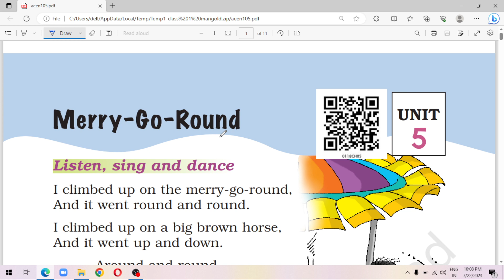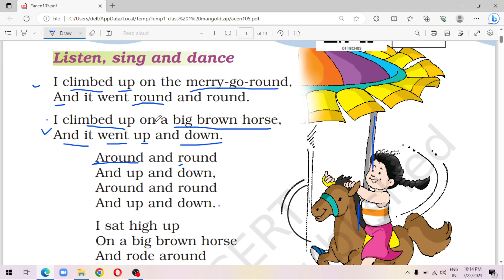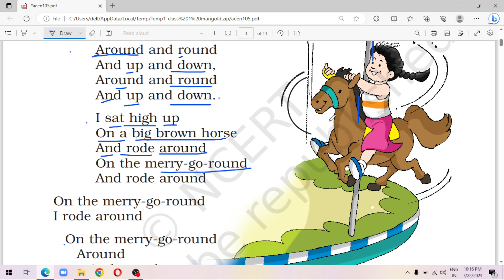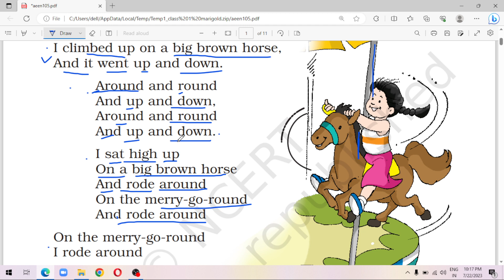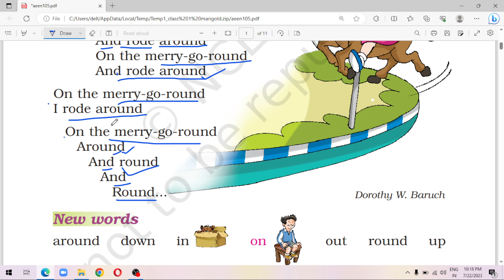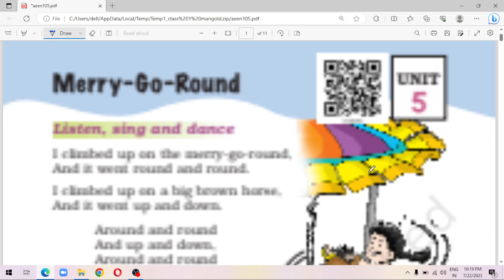Merry-Go-Round | Class 1st Chapter 5 | Marigold | NCERT | Edumentorials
In this video ,we have learnt -
👉🏻 Class: 1st CBSE/NCERT
👉🏻 Subject: English
👉🏻Chapter: 5
👉🏻 Topic Name: Merry-Go-Round ..